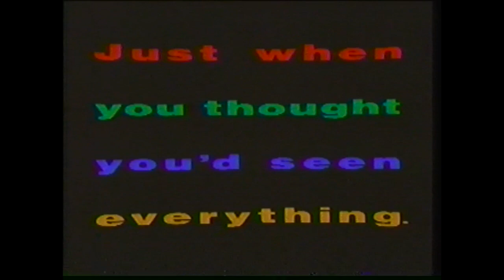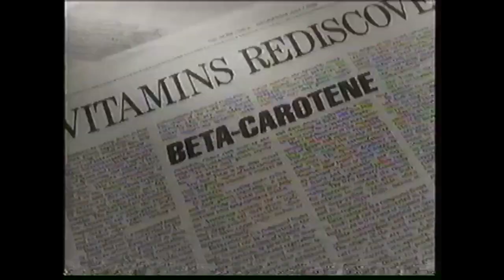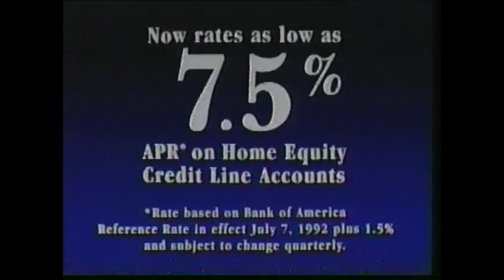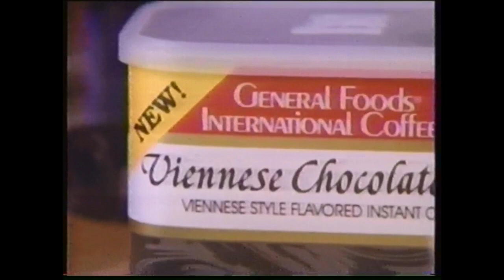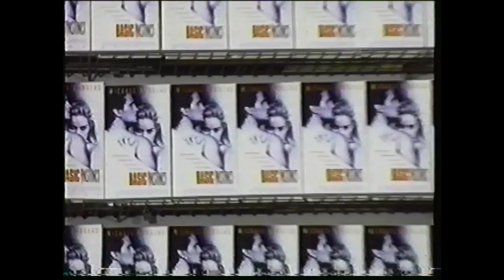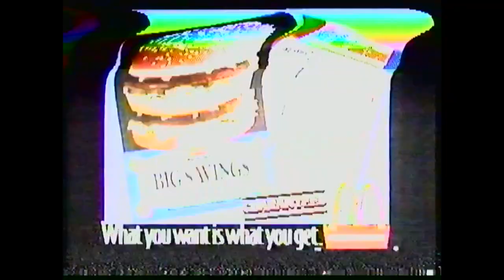The Most Nostalgic 90's TV Commercials from an Old VHS Tape!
Please enjoy another mix of early 90's TV Commercials!

Commercials Featured:
Big Red Cinnamon Gum
Clearasil Clear Stick
Burger King (Disney's Aladdin)
U2 Zoo TV
NY Telephone
Pontiac
Melrose Place
The Bodyguard (movie trailer)
Wendy's
Sega Genesis CD
GAP
Total Cereal
Pontiac
Personal Mortgage Corporation
Ivory Dishwashing Liquid
General Foods International Coffee
Pert Plus (Dave Johnson)
Basic Instinct (home movie)
McDonald's
Pert Plus (Suzy Hamilton)
NBC Today (Matt Lauer)
Vicks Vaporub
Hershey's Chocolate
Glade Potpourri Carpet Deodorizer
Six Flags Great Adventure
Coronet Furniture

Captured from VHS cassette.
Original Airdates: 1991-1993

Played on a CRT I found in the street.
(Filmed in the Car Hole.)